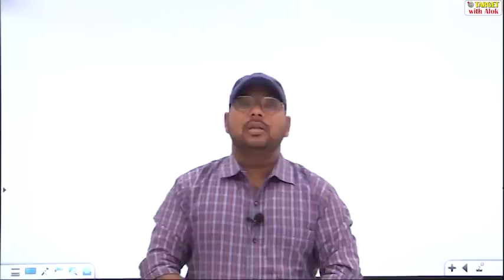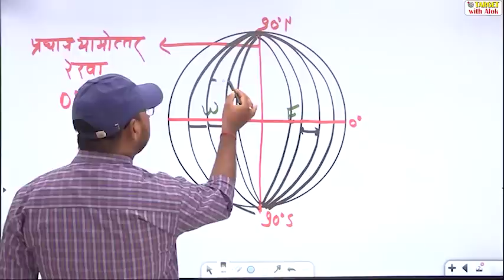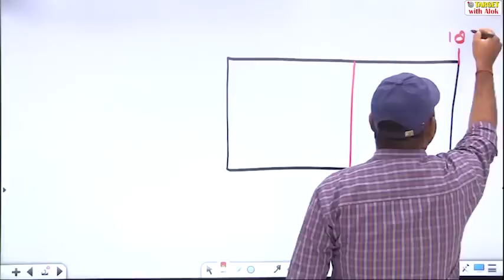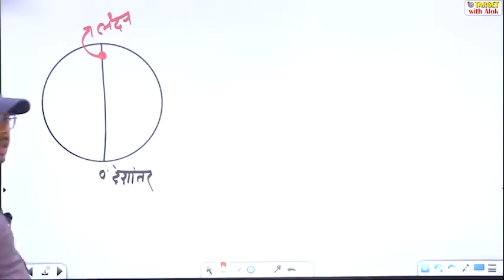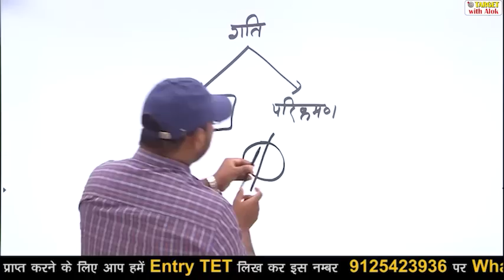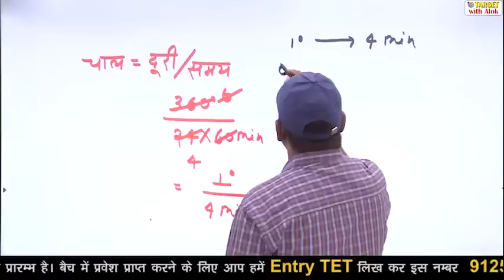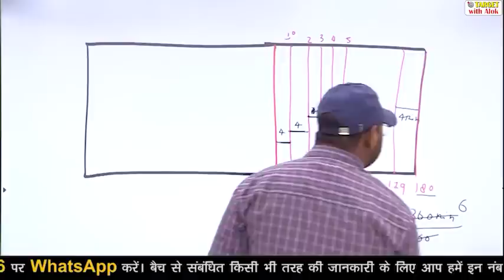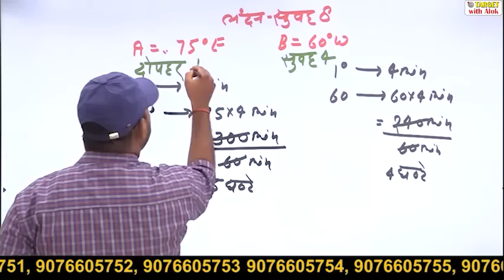STET - 2020-21 || Geography & E.V.S. || Episode - 3 || 130 + अंकों के निश्चित लक्ष्य के साथ .....